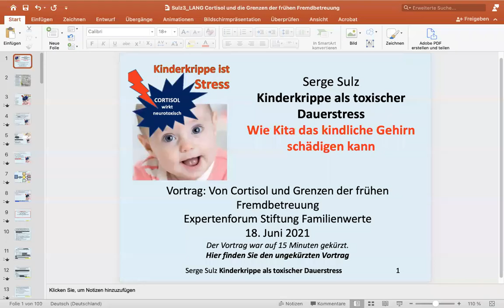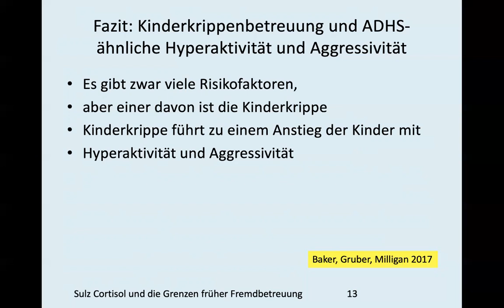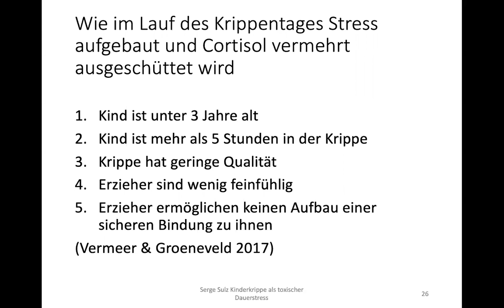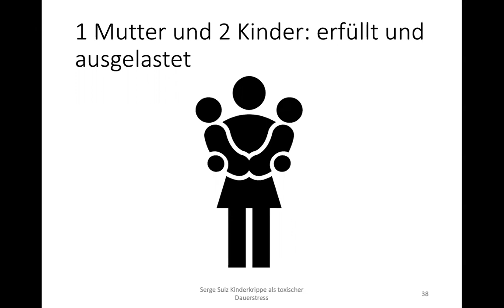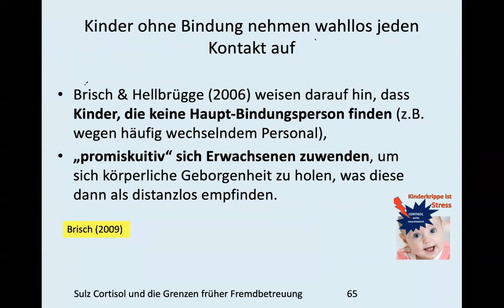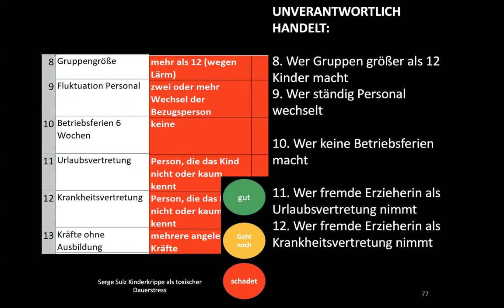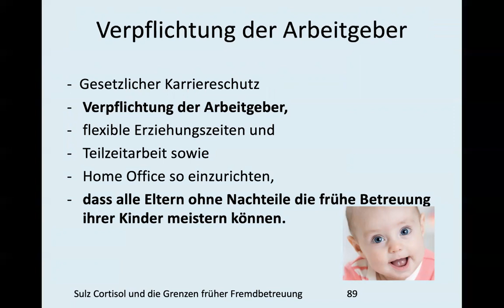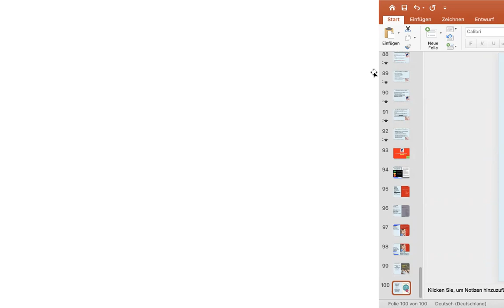Serge Sulz Kinderkrippe als toxischer Dauerstress Wie Kita das kindliche Gehirn schädigen kann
Lesen Sie das Buch zum Vortrag: Schadet die Kinderkrippe meinem Kind? (Hrsg. Serge Sulz, Psychosozial-Verlag)
Expertenforum Stiftung Familienwerte
18. Juni 2021
Vollständiger Vortrag etwa 40 Minuten Dauer
Adressaten sind Pädagogen, Erzieher, Kinderkrippen-Träger, Psychologen, Kinder- und Jugend-Psychotherapeuten, Ministerialbeamte Familienministerium der Länder und des Bundes, Landtags- und Bundestagsabgeordnete Familien-Ausschuss

Woher kommen Kinderkrippen?
• Wir haben sie von der ehemaligen DDR übernommen, in der die Familie durch das Kollektiv des Staates ersetzt wurde:
• Minimierung des Einflusses der Familie und Maximierung des Einflusses des Staates auf die Entwicklung des sozialistischen Menschen
• Das ging zeitweise bis zu den Wochenkrippen, bei denen die Kinder am Sonntagabend abgegeben wurden und erst am Samstag darauf wieder abgeholt wurden

Stress setzt im kindlichen Gehirn Cortisol frei.
• Dieses wirkt neurotoxisch und bremst geistige Entwicklung.

• Die Dauer der täglichen Krippen-Unterbringung
• (6 Stunden und mehr)
• wirkt auf spätere Verhaltensstörungen ein, besonders bei ängstlichen Mädchen und aggressiven Jungen.
• Bei Kindern, die acht Stunden in der Krippe sind, zeigte sich später mit 15 Jahren - und zwar über viele Jahre hinweg - vermehrt Impulsivität und riskantes  sowie dissoziales Verhalten
- Unabhängig von der Betreuungsqualität
• (Vandell et al. 2010)

Quebec-Studie:
Krippenkinder weisen
• später im Jugendalter mehr Kriminalität auf
• später im Jugendalter mehr Krankheiten
• später im Jugendalter weniger Lebenszufriedenheit
Wichtig ist, dass statistische Signifikanz richtig gelesen wird:
Signifikanz kann auch bei kleinen Unterschieden auftreten

• Lucas-Thompson et al. (2012) berichten, dass nur diejenigen Kinder von der Kinderkrippe profitieren, deren elterliche Betreuung  eher schlechter ist als in der Krippe.
• Dagegen wirkt sich der Krippenbesuch bei Kindern negativ aus, die eine ausreichende Betreuung durch die Eltern haben.
• Für sie wirkt Krippenbesuch nicht positiv.
• Wenn 14 Monate alte Mädchen im Lauf des Krippentages einen Cortisol-Anstieg hatten, so war ihr Langzeitgedächtnis im Alter von 4 Jahren vermindert (ebenso Arbeitsgedächtnis, verbale Flüssigkeit, Denken und Motorik).
• Dies weist darauf hin, dass der Hippocampus, der für den Zugriff auf das Langzeitgedächtnis zuständig ist, geschädigt ist
• Jungen waren in ihrer sozioemotionalen Entwicklung beeinträchtigt
(Andiarena et al. 2017)

Wie im Lauf des Krippentages Stress aufgebaut und Cortisol vermehrt ausgeschüttet wird:
1. Kind ist unter 3 Jahre alt
2. Kind ist mehr als 5 Stunden in der Krippe
3. Krippe hat geringe Qualität
4. Erzieher sind wenig feinfühlig
5. Erzieher ermöglichen keinen Aufbau einer sicheren Bindung zu ihnen
(Vermeer & Groeneveld 2017)

Im Extremfall kommt es zur Cortisol-Unterfunktion:
• Kurzfristig ist Cortisol notwendig, um aktiv mit Stress umgehen zu können.
• Wenn zu wenig Cortisol verfügbar ist, ist der Mensch wehrlos dem Stressor ausgeliefert.
• Eine zu niedrige Cortisolausschüttung im Ruhezustand hatten Jugendliche,
• die viele Stunden (also ganztags) in den ersten drei Lebensjahren in der Krippe untergebracht waren.
• (Roisman et al. 2009)

Für sehr wenige Kinder ist die Krippe ein Trauma.
• Dies ist das Ergebnis des
• völligen Sichaufgebens,
• des Erlebens von Unentrinnbarkeit und
• der Chancenlosigkeit jeglichen Handelns
• Stress wird zwar erlebt,
• aber Kampf- oder Fluchthandlungen
• werden nicht mehr durch Cortisol angestoßen.

Kinderkrippen-Ampel:
UNVERANTWORTLICH HANDELT:
1 Wer Kinder unter 18 Monate nimmt

2 Wer fordert, dass Kinder mehr als 5 Stunden bleiben müssen
3 Wer fordert, dass Kinder an allen Wochentagen da sein müssen
4 Wer die Eingewöhnung zu kurz hält
5 Wenn mehr als 3 Kinder je Erzieherin anwesend sind
6 Personalschlüssel: Wer mehr als 3 Kinder je Erzieherin nimmt
7 Wer nicht dafür sorgt, dass ein Kind nur eine feste Bezugsperson hat
ERGEBNIS:
95 % der deutschen Kinderkrippen sind mangelhaft bis schädlich.
Nur 5 % Kinderkrippen sind gut und schaden Kindern sicher nicht.